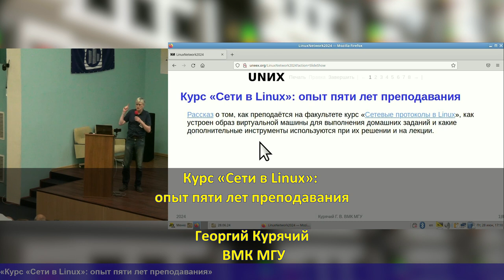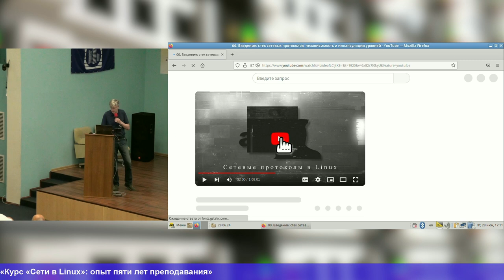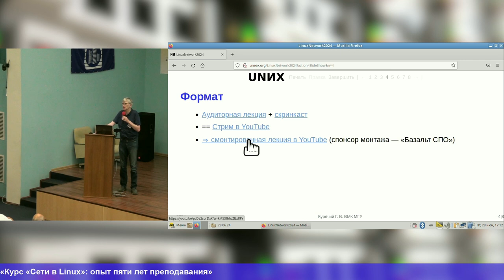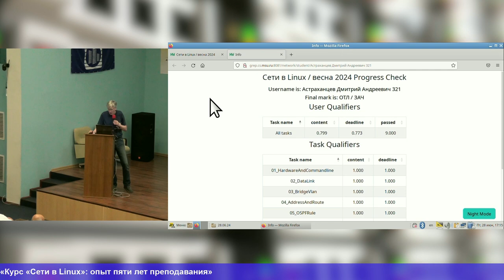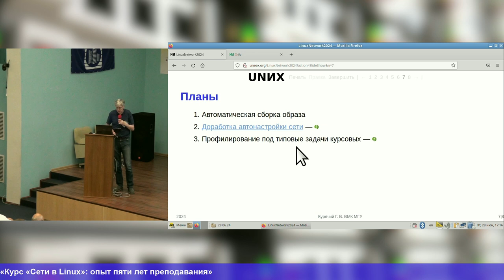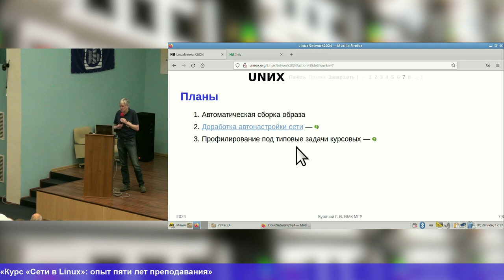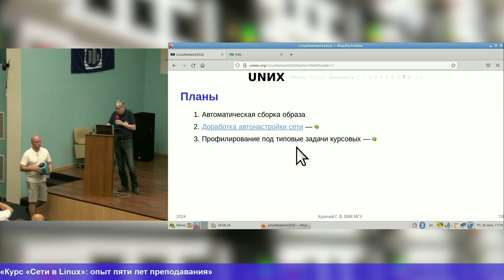Курс «Сети в Linux» — опыт пяти лет преподавания (Георгий Курячий, OSEDUCONF-2024)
* Георгий Курячий

Рассказ о том, как преподаётся на факультете курc «Сетевые протоколы в Linux»,
как устроен образ виртуальной машины для выполнения домашних заданий и
какие дополнительные инструменты используются при их решении и на лекции.